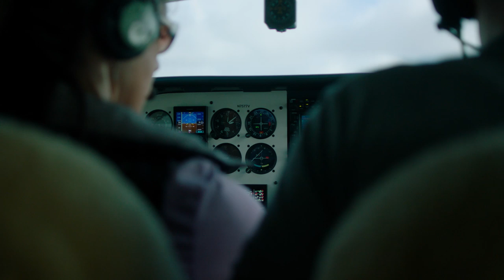Captain Tammie Jo Shults - Her Identity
Nerves of Steel is the captivating true story of Tammie Jo Shults’s remarkable life—from growing up the daughter of a humble rancher, to breaking through gender barriers as one of the Navy’s first female F/A-18 Hornet pilots, to safely landing the severely crippled Southwest Airlines Flight 1380 and helping save the lives of 148 people.